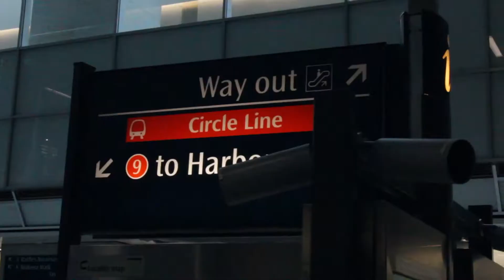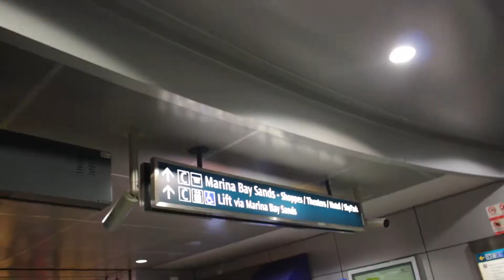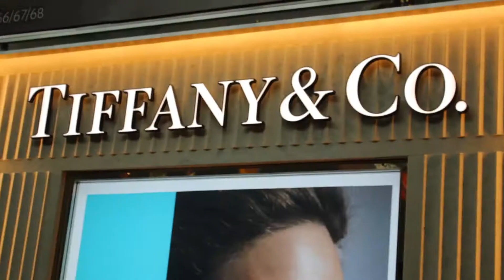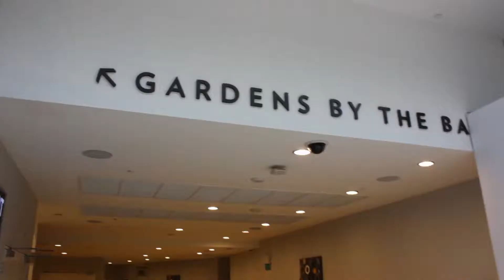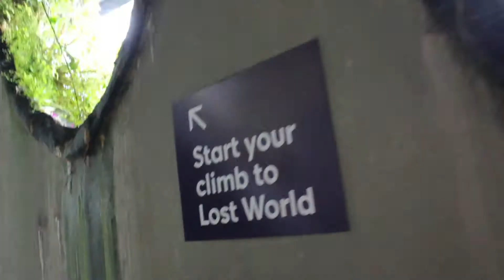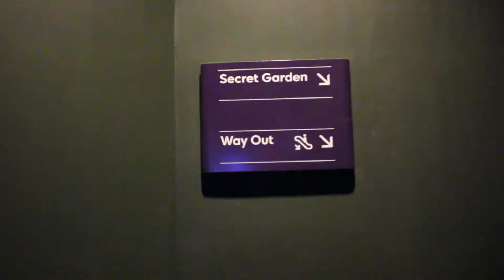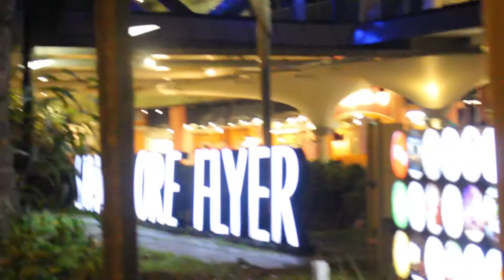CINGAPURA e a piscina mais alta do mundo? - vlog 02, ásia 2017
ei Cingapura, você é linda demais! esse vídeo são os nossos dois primeiros dias na cidade, temos mais dois dias inteiros, antes de partirmos pra próxima! nesses dois dias visitamos o hotel Marina Bay Sands, o Gardens by the Bay, a Cloud Forest, o Flower Dome, assistimos ao show de luzes, andamos na Singaporean Flyer... ufa! coisa demais. fiquem ligados pros próximos! ❤